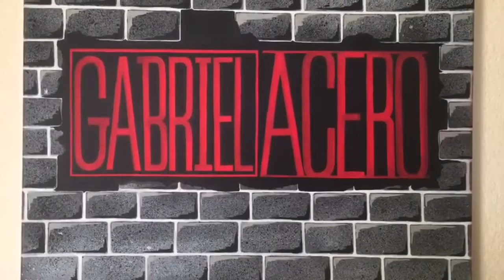Spider-Man no way home TV Spot: 3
willemdafoe as the greengoblin is back see spidermannowayhome in theaters on December 17!